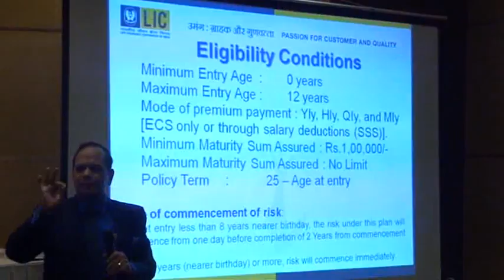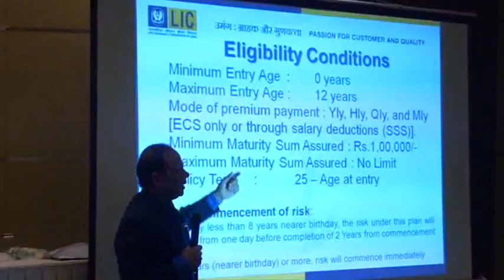LIC Pressmeet Two plans Launched For public In Hyderabad